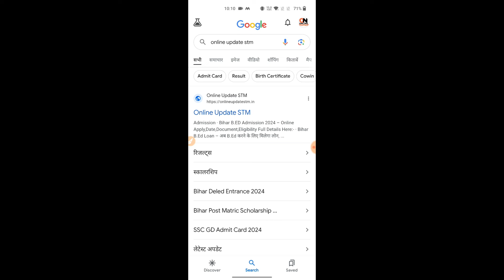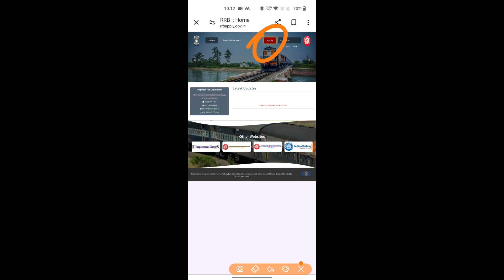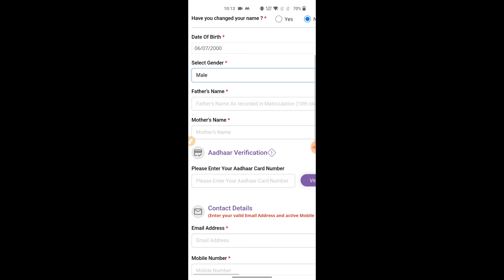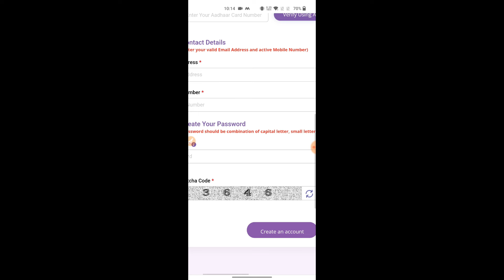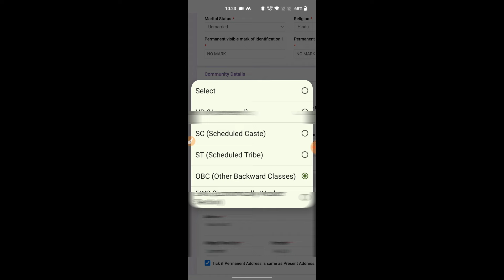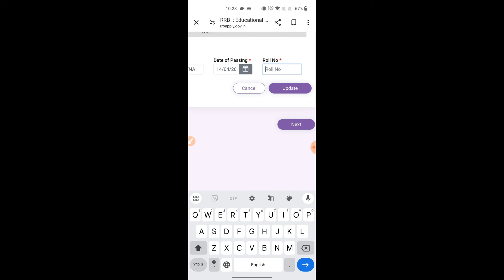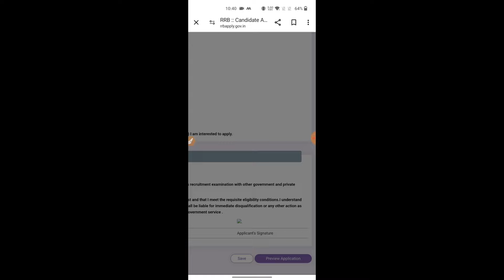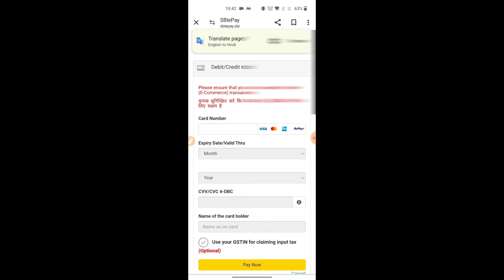Railway Technician Online Form 2024 Kaise Bhare Mobile se | रेलवे तकनीशियन भर्ती 2024 फॉर्म कैसे भरे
Hi
Dosto Aaj Ki Is Video Me Maine Aapko Ye Bataya Hai Railway Technician Online Form 2024 Kaise Bhare Mobile se | रेलवे तकनीशियन भर्ती 2024 फॉर्म कैसे भरे Ummeed Hai Aapko Ye Video Bahut Pasand Aayegi

Important Vidoes-

MY EQUIPMENTS :
Camera Canon 200D Mark 2
50mm Lens
Camera Tripod